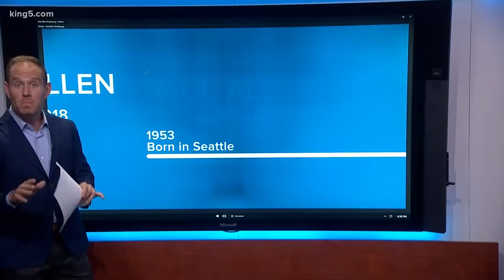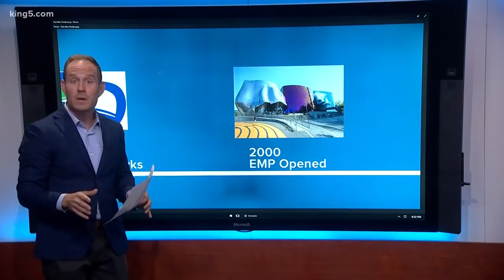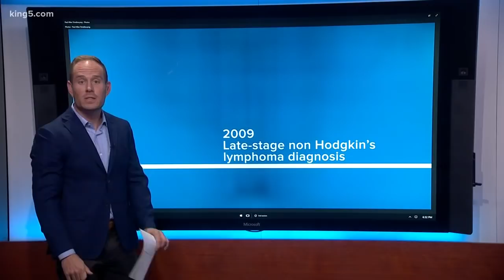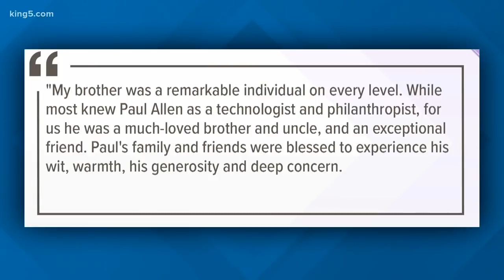Remembering Paul Allen: Innovator, philanthropist, investor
The Allen family announced Monday Paul Allen died from complications of non-Hodgkins lymphoma. He was 65 years old.